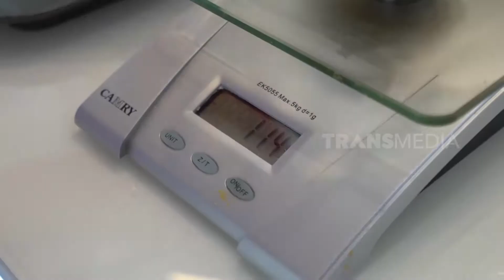Cemilan Cantik Ala Korea | INLINE (14/09/21)